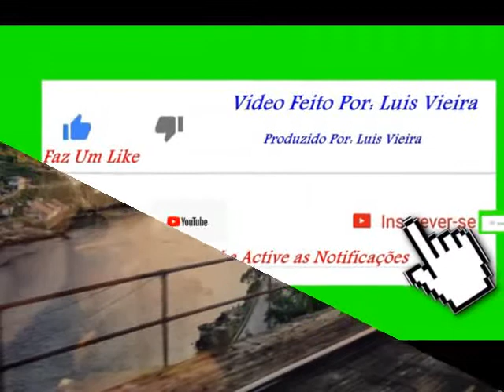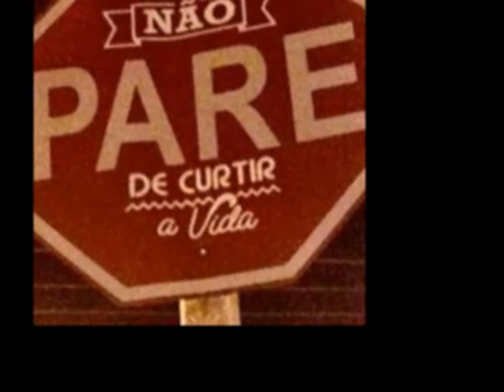Dou Vitorianos Faixa 03/17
Subscreve o meu canal e active as Notificações para seres logo um dos primeiros/as a teres as novidades da musica de baile...Já agora da um LIKE